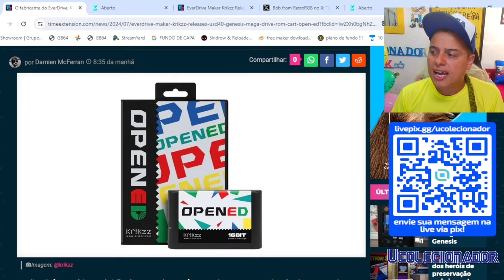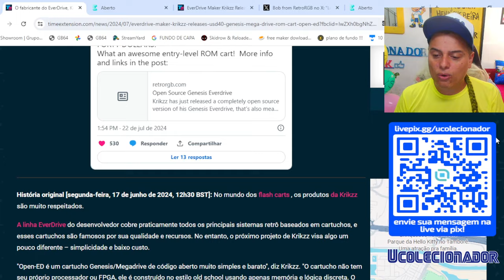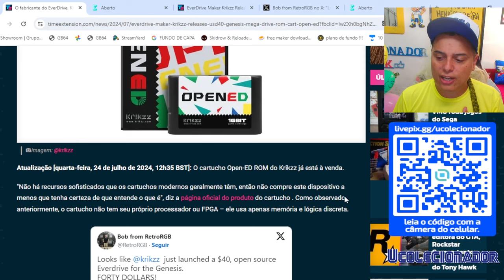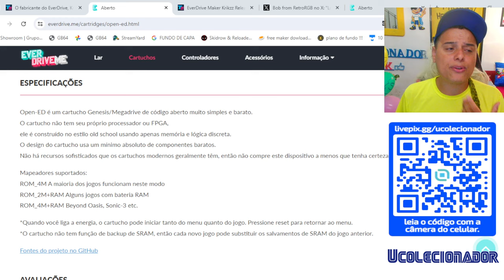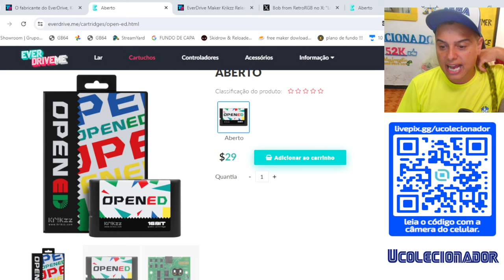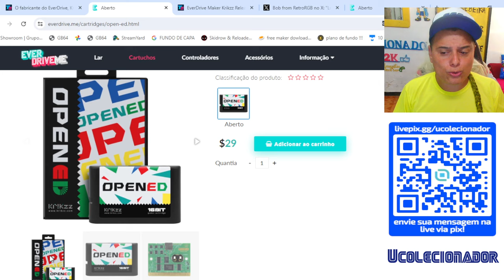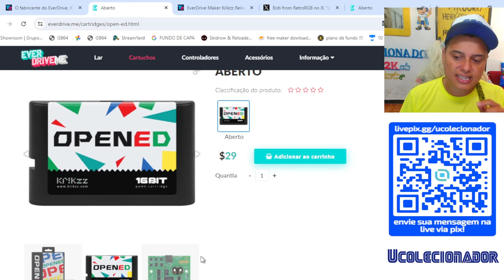NOVO EVERDRIVE para MEGA DRIVE VEM AI !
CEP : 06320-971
DIEGO RAMIRES !

🟣 PSN e LIVE: UColecionador
⭕ Skype: UColecionador2
🟣 YouTube Canal: UColecionador !